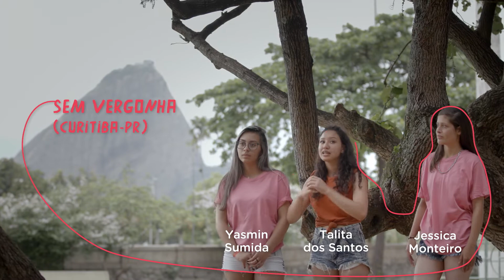VEJA COMO FOI A PREMIAÇÃO DO DESAFIO 2017 E INSCREVA-SE ATÉ 01/10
Estamos em busca de iniciativas transformadoras e criativas protagonizadas por estudantes de todo o Brasil!

Para nos inspirar, nada melhor que este vídeo lindo com depoimentos e registros dos estudantes premiados pelo Desafio Criativos da Escola no ano passado

Os grupos selecionados deste ano, entre outras coisas, enviarão representantes para uma viagem em Fortaleza (CE)

PraCegoVer Descrição do vídeo: cenas mostram fotos jovens dando depoimentos e diferentes locais do Rio de Janeiro, onde ocorreu a premiação do Desafio Criativos da Escola 2017.